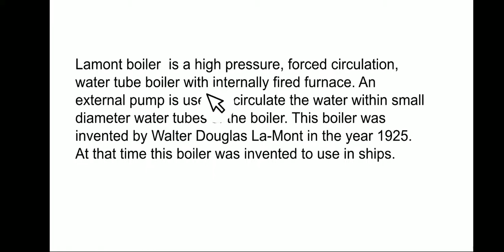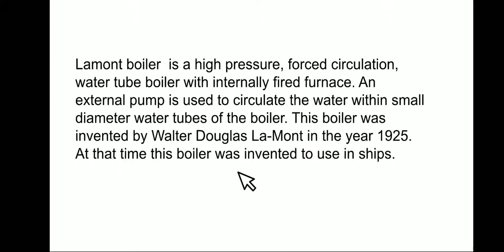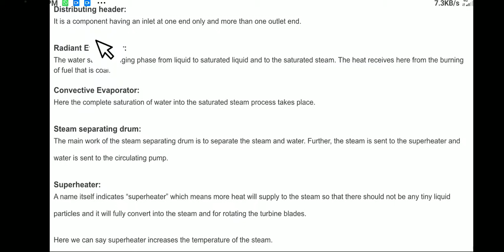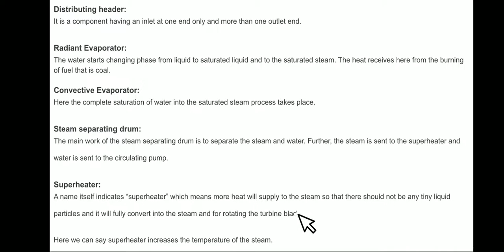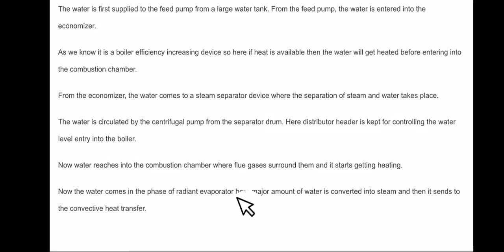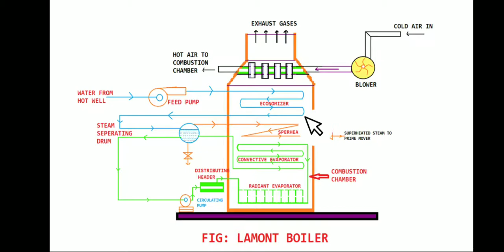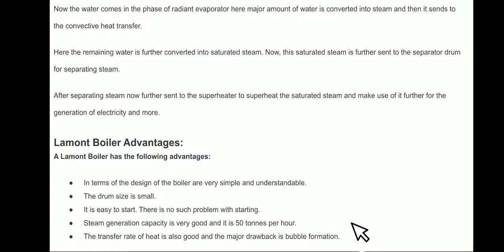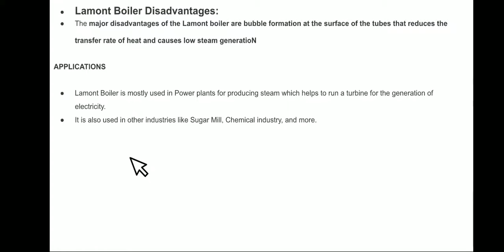Lamont boiler detailed explanation in telugu